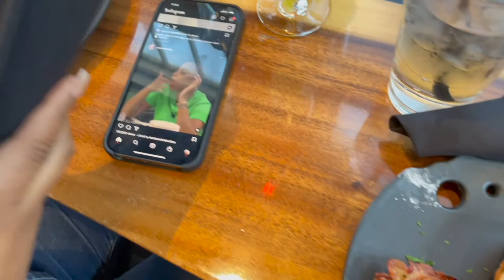NYE VLOG | 2022 RESET + SPEND THE WEEK MY COUSIN & I + GOOD EATS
Girlfriend!!!

Welcome back! Spend NYE 2021 week with me and get ready for the new year. My cousin comes in town and we make New Years our own! Today’s video description box is long just like the video.

Cleansing Balm
Gel Cleanser
Lip Oil
Overnight Facial
Moisture Cream

Echo Show 5
PLT Mom jeans
PLT Pink Blazer
White bodysuit
TV Stand